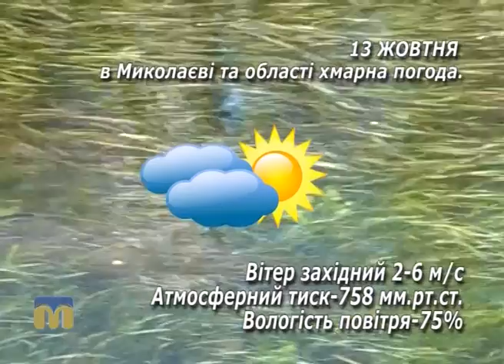Народні прикмети, прогноз погоди на 13 жовтня 2016 року